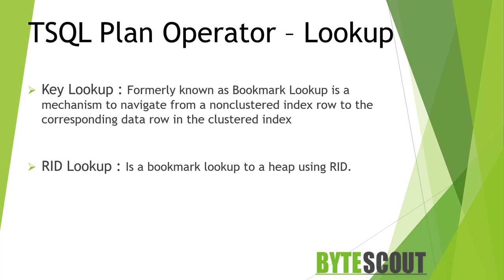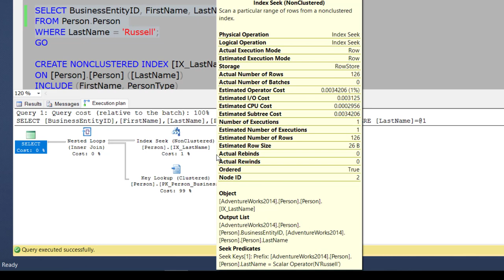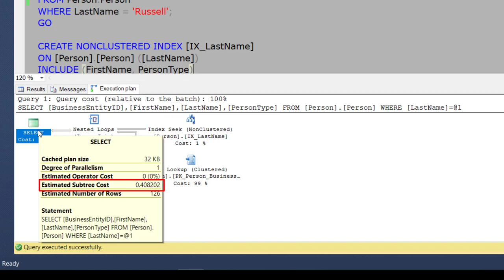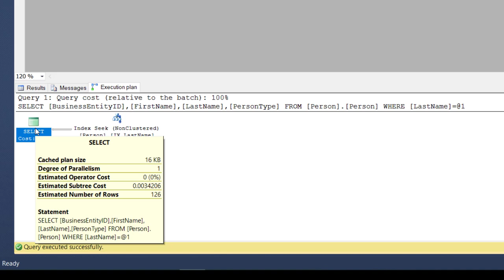TSQL Execution Plan Operator - Lookup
In SQL Server Lookup operator manifests in a couple of different forms. The first is the key lookup operator which formerly known as bookmark lookups which are a mechanism to navigate from a nonclustered index row to the corresponding data row in the clustered index and it's always through a nested loop operation.

A key lookup occurs when data is found in a non-clustered index, but additional data is needed from the clustered index to satisfy the query and therefore a lookup occurs and another form of lookup is RID lookup. This RID lookup is associated with a bookmark lookup to a heap. In this video, we'll be going to learn about these two operators.